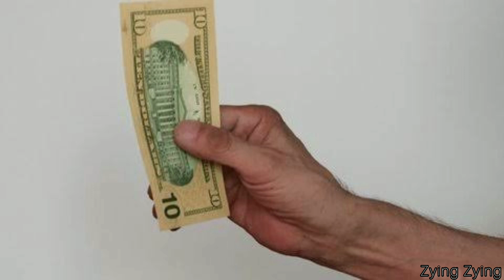Man made his wife happy by disobeying .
A Man Buys Lottery Tickets Instead Of Hot Dogs, Wins $100,000
A woman from Wisconsin, US, sent her husband to run a quick errand and buy some groceries, as reported in March 2022 by various publicationbs. But this very general errand changed the couple's life.

While grocery shopping Joseph Bednarek made an impulse decision to buy a lottery ticket and won $107,000 out of it. While the man was at Pick ‘N Save, located on Pioneer Road in Fond du Lac, he saw a sign he couldn’t get past. It said the Badger 5 was up to $96,000.
"And I looked, I backed up and saw $96,000. All I had left was a $10 bill. Normally I buy five and I went there and, 'oh well, give me $10 worth,'" said Joseph Bednarek. "I don't know why I did it. Because it was in the 90-some thousands,"